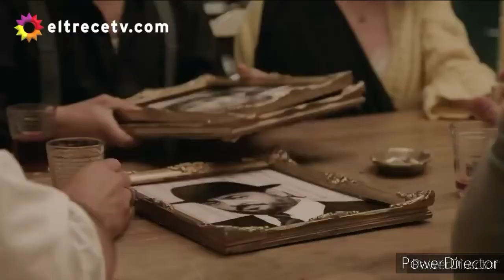Francesca y Bruno parte 41 Final 1/2 (Cap 201.202.203.204.205)